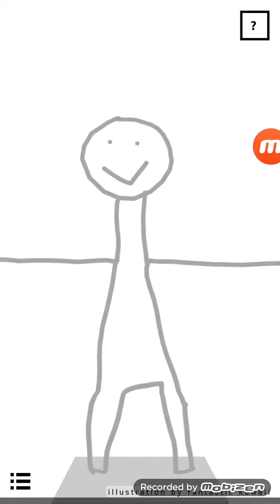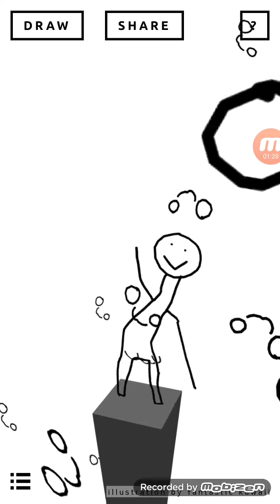The wonders of giraffe boi